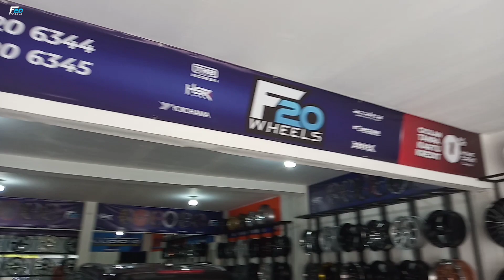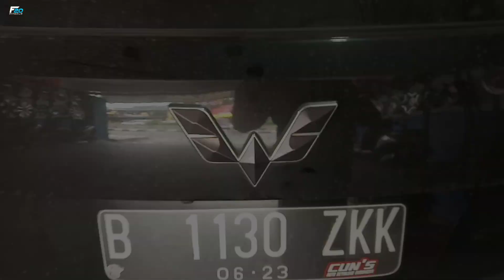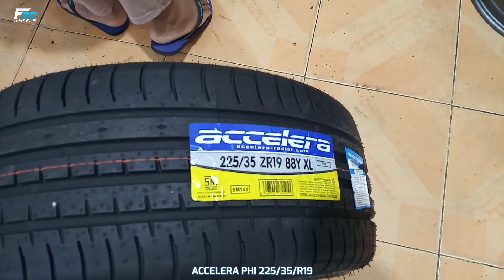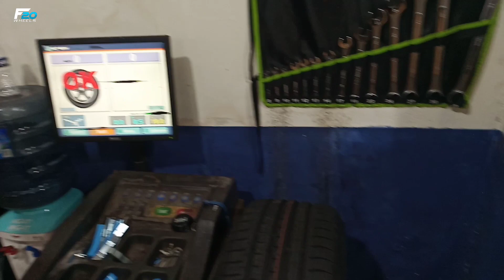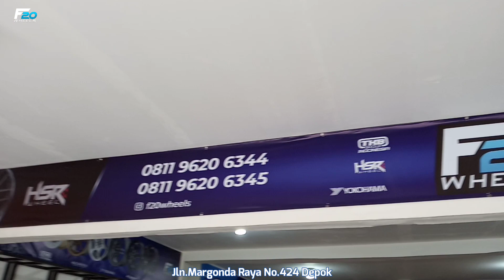INI WULING CORTEZ PALING GANTENG DI DEPOK - MODIFIKASI WULING CORTEZ PAKAI VELG HSR WHEEL RING 19 !!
Spesifikasi :
Velg : HSR WHEEL
Type : TOKYO
Ukuran : Ring 19
PCD : 5X100/5X114,3
Lebar : 8,5/9,5
Warna : MATT GREY